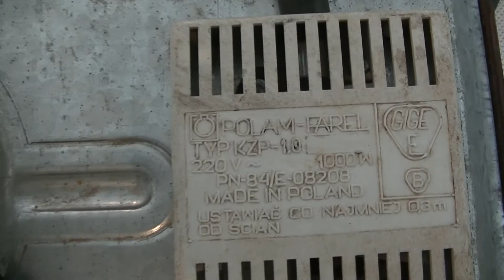Jak działają Stare ciekawe kuchenki elektryczne z PRL, antyki, zabytki,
Kuchenki elektryczne używane w PRL z firm Predom, polam-farel